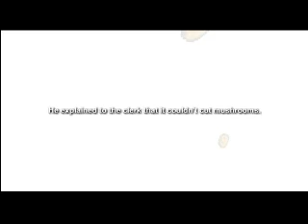Power Star 4.5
es un final alterno de power star 4